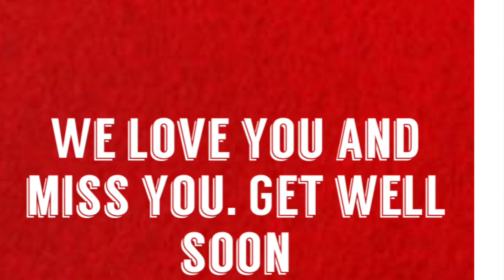Good Luck Coach Bob!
Sending love to our favorite guy.